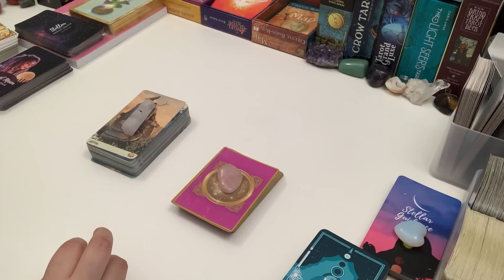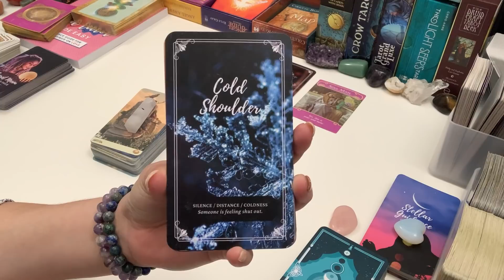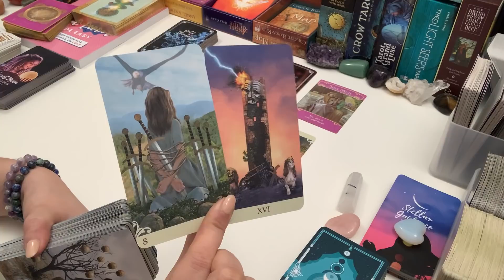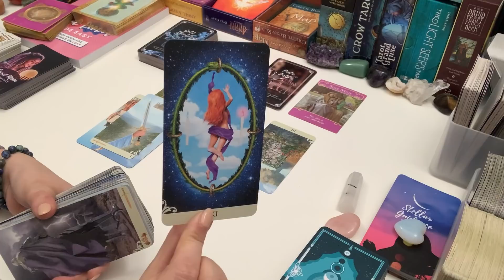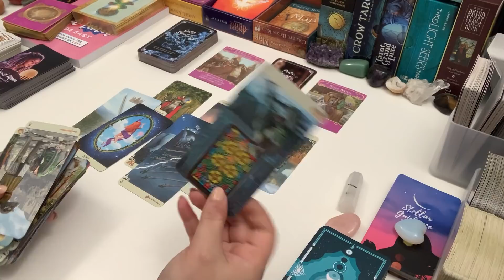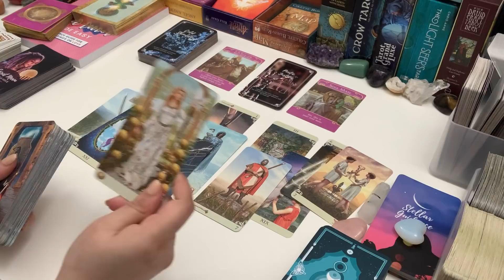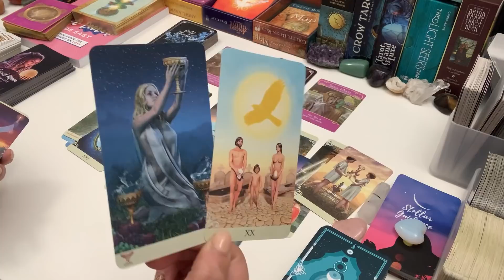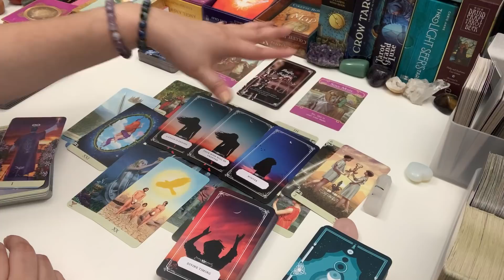LEO ❤️ Wanting to Make Things Right ~ Tarot Reading February 2021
Love Tarot Made Easy is now available in paperback!
For links to my oracle decks, online shop, social media, etc.

Personal Readings: I am no longer doing personal readings.

About Me:
☀️ Sun - Gemini
🌙 Moon - Aries
⭐ Rising - Virgo

Radiant Wise Spirit Tarot Mini